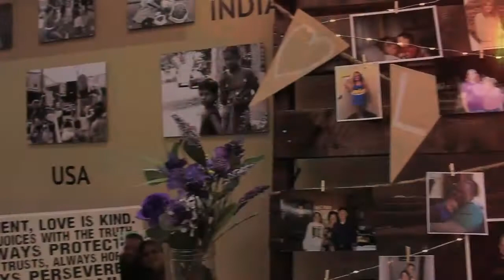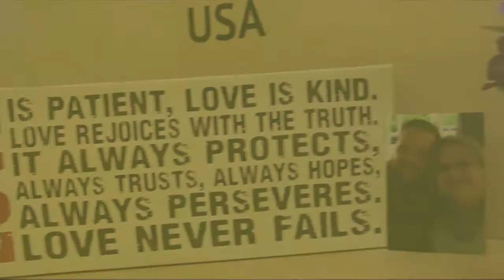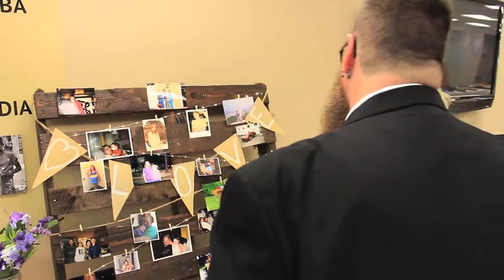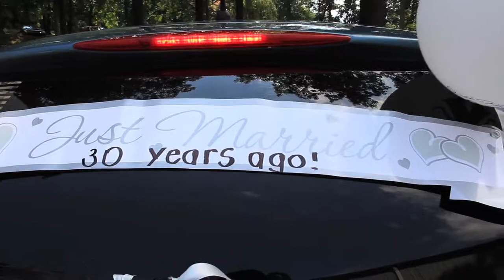Chuck & Georgia Vow Renewal